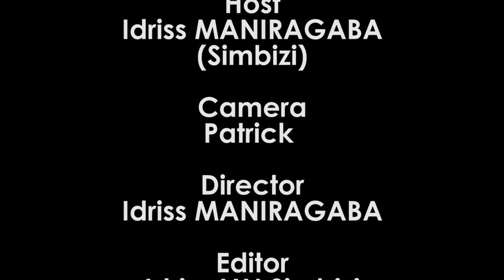Kirikou Akili : Amajambo nandika ndayakura mu Bantu bapfuye | Na jewe birantanganza | Imana yonyene